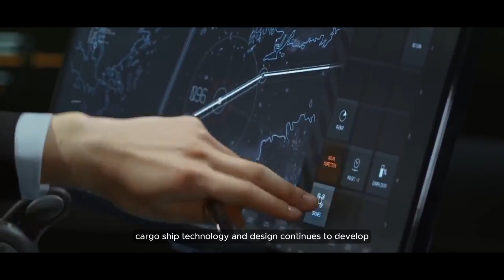How Long Can a Cargo Ship survive at sea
Large cargo ships are like humans, they also have an age limit. However, their service life is not determined by the calendar. but rather by a number of factors that influence the strength and health of the ship.

Let's get to know the biggest cargo ships. They are steel giants specially designed to carry large loads across the ocean. These ships consist of various interrelated components, from sturdy hulls to powerful engines. And like all machines, cargo ships also have a lifespan.

BALANCIA